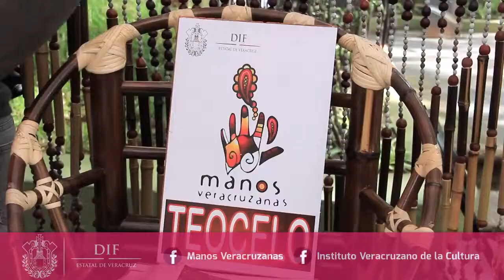31 05 2014- Manos Veracruzanas DIF Estatal Gobierno del Estado de Veracruz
Video publicado por el Gobierno del Estado de Veracruz para presentar el programa Manos Veracruzanas del DIF Estatal y Instituto Veracruzano de la Cultura convocaron a grandes representes del arte popular veracruzano con el objetivo de mostrar la creación de artesanías y apoyar a los artesanos en la comercialización de sus productos y impulsar el desarrollo financiero y económico.

Esta exposición artesanal permite difundir la cultura del estado de Veracruz y ayuda a generar ingresos.